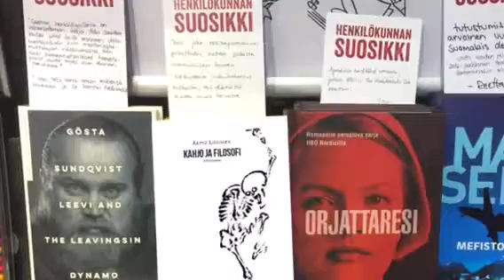Shamaaniepäily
Taas salavideokohu! Kahjo ja Filosofi -kirjailijaa epäillään nyt Shamanismista!? Psykedeelinen retrovideo ei jätä arvailuille varaa! Rituaaleja, ruokauhreja, laulua... Kirjallisuuspiirit yllättyivät täysin: "Tämä tuli aivan puun takaa!".  Huhhuh. Vasta edellisestä kohusta toipumassa oleva Arttu ei ole toistaiseksi  kommentoinut shamaanisyytöksiä julkisuudessa.